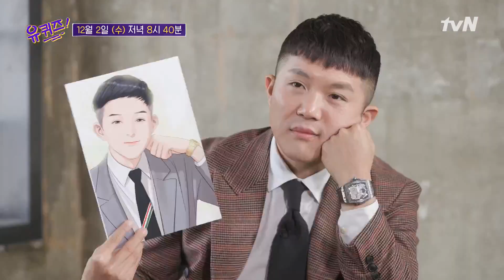[예고] BTS 사진작가, 세계 1위, 40억 뷰! 세계가 열광하는 '월드클래스'